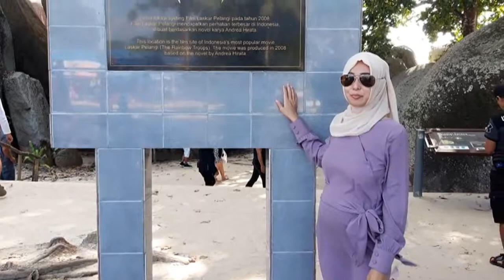Pantai Laskar Pelangi, Belitung